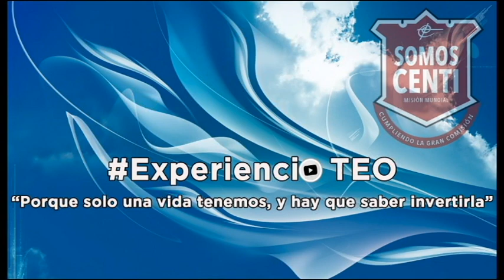"Solo una vida tenemos, y hay que saber invertirla"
Los dones nos implementan para alcanzar sueños / librar batallas / vivir y disfrutar integralmente cada bendición